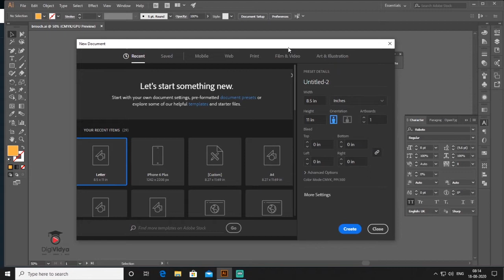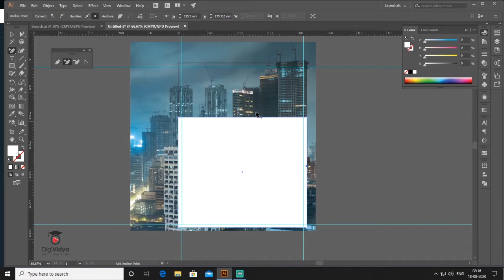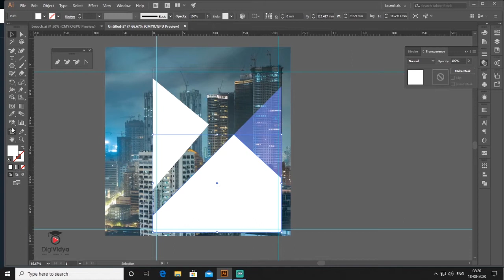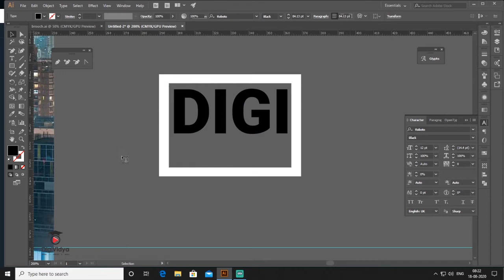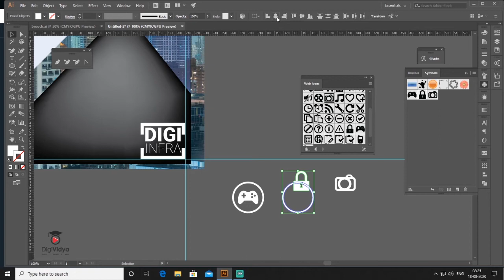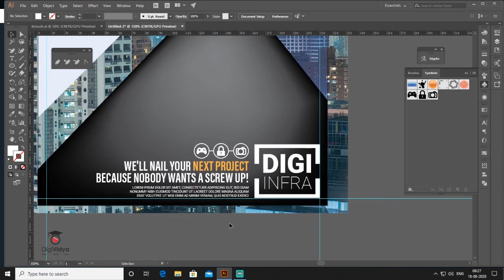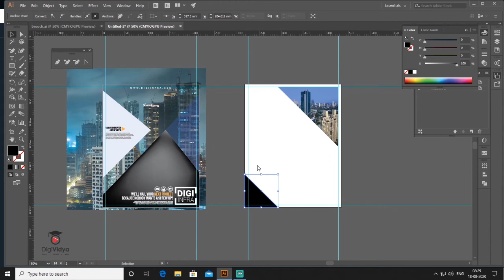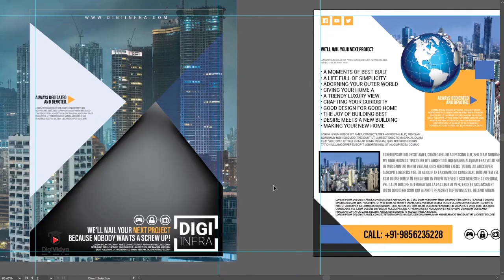Pamphlet Design In Illustrator | How to make Brochure Design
Creative Pamphlet design illustrator tutorial by adobe illustrator. You'll learn how to work with gradient mesh, clipping mask, and Arrange objects.